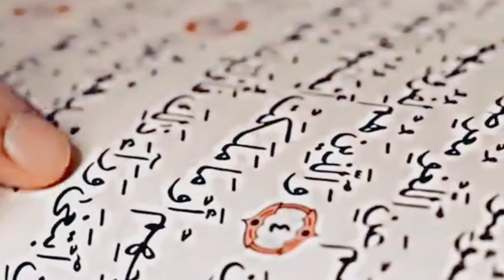হযরত ঈসা আঃ এর মায়ের নাম অনুসারে মরিয়ম ফুলের 🌿 নাম কেন রাখা হলো❓ মরিয়ম ফুলের ইতিহাস/Maryam Flower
হযরত ঈসা আঃ এর মায়ের নাম অনুসারে মরিয়ম ফুলের 🌿 নাম কেন রাখা হলো❓ মরিয়ম ফুলের ইতিহাস/History of Maryam Flower

মরিয়ম ফুলের ব্যবহার,মরিয়ম ফুলের উপকারিতা,মরিয়ম ফুল খাওয়ার নিয়ম,মরিয়ম ফুলের ইতিহাস,মরিয়ম ফুল ব্যবহারের নিয়ম,মরিয়ম ফুলের গুনাগুন,মরিয়ম ফুল সতেজ রাখার উপায়,ঈসা আঃ এর জীবনী,হযরত ঈসা আঃ এর আগমন,হযরত ঈসা আঃ এর জীবনী,পবিত্র মরিয়ম ফুল#1,মরিয়ম ফুল কি,মরিয়ম ফুল,মরিয়ম ফুল গাছ,ঈসা আঃ আল্লাহ কে খ্রিস্টানরা আল্লাহ মনে করে,মরিয়ম ফুল কি কাজে লাগে,ঈসা ও মাহদী আঃ,ঈসা আঃ কোথায় আছেন,পবিত্র মরিয়ম ফুল